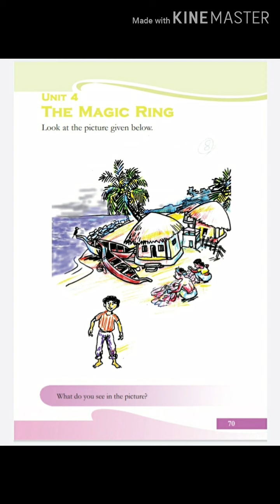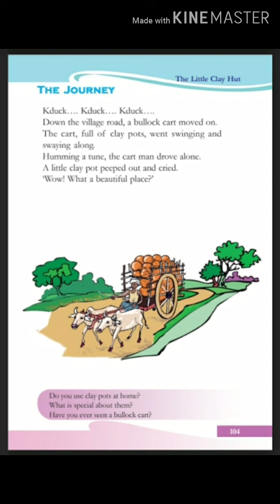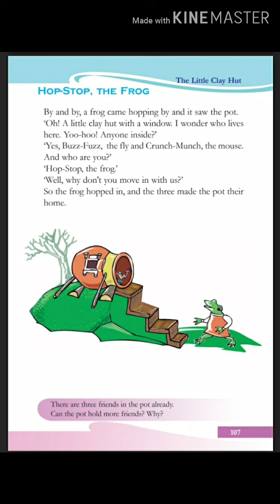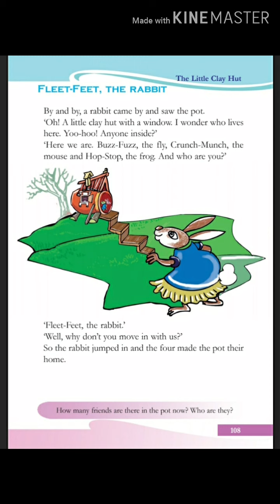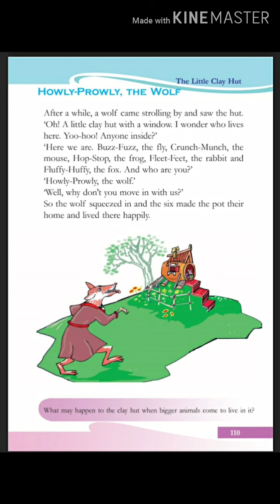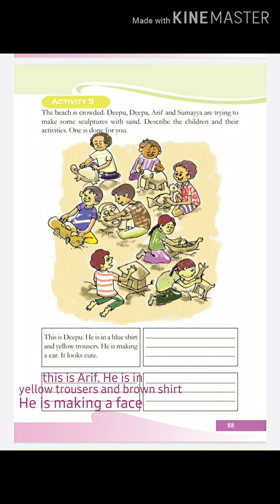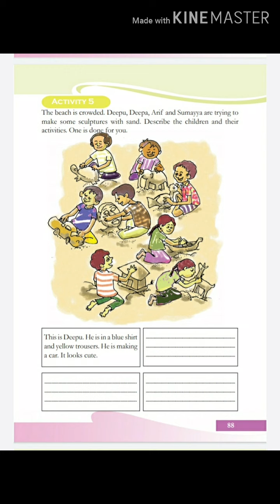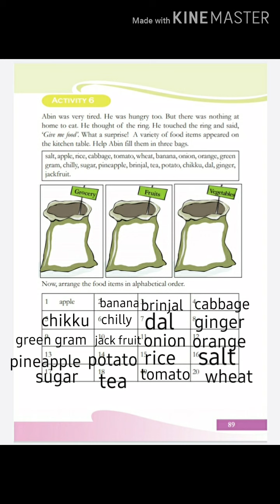Class 3. Magic ring last part and reading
Magic ring last and the clay hut reading